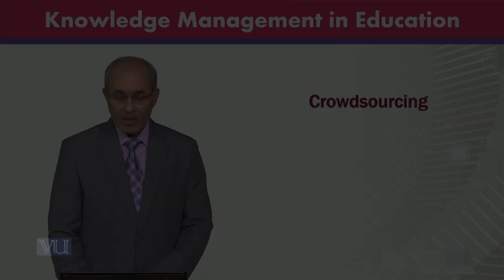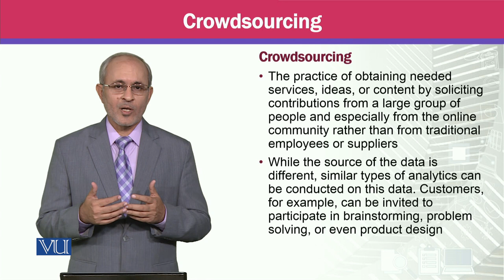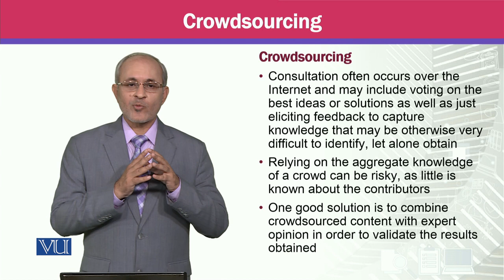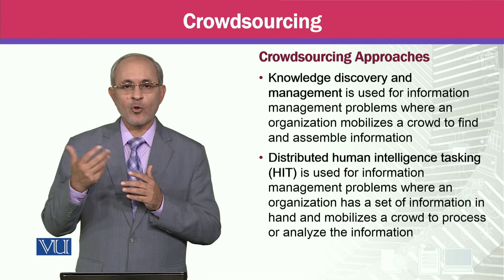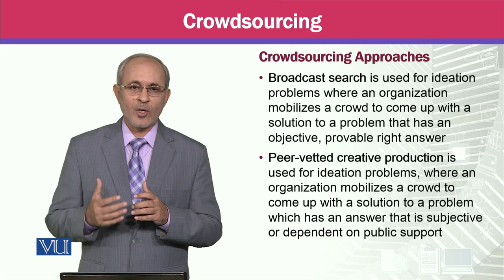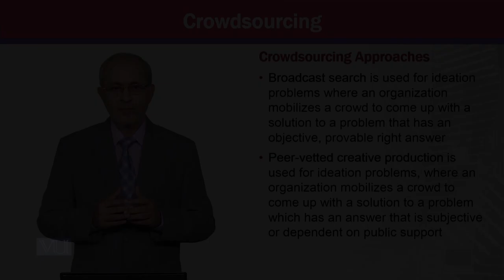Crowdsourcing | Knowledge Management | MGTE630_Topic099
Topic099 - Crowdsourcing,
By Prof Dr. Khalid Mahmood